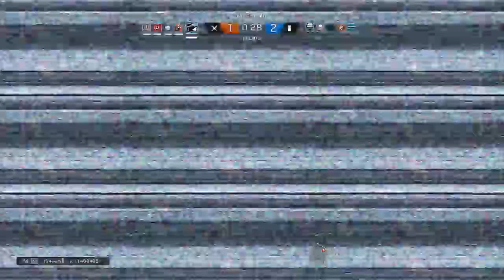How to buck guide